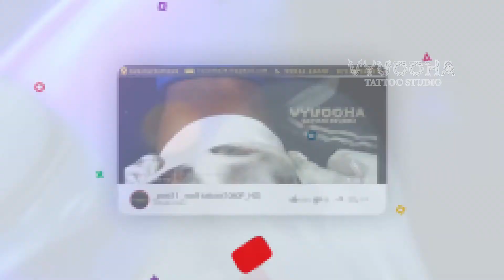Band Tattoo for BodyBuilders | பாடிபில்டர்களுக்கான புதிய தோற்றமளிக்கும் பேண்ட்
On the off chance that you are searching for quality tattoo's from experienced specialists in a casual yet proficient environment then you have found the ideal spot. The Tattoo Shop is situated in Coimbatore & ramanathapuram, Tamilnadu. We tattoo in all styles - our outline or yours, we have some expertise in conventional, new school, tribal and dream. We are committed to our calling, and the nature of our work mirrors that devotion on a day by day basis.The Tattoo Shop has expanded his rundown of clients. His Tatttoo is arranged in the heart of Coimbatore and ramanathapuram with branches. His inventiveness is not constrained to body craftsmanship but rather to body penetrating also.

WE WORK SINCE 2015
Here we are Proudly announcing that Our Tattoo Studio was entered into successful 5 th Year! In our Tattoos Studio we are doing permanent Tattoos, Temporaty Tattoos, Portrait Tattoos, Scar Cover Up, Old Tattoos Cover Up and Permanent Eye Brows Mole Tattoos.
music
top trending
top music
songs
now
moneybagg yo
moneybagg trending
moneybagg yo trending
videos
#2020 trending songs
youtube trending
#1 on trending
topic
tiktok songs
houses
#1 trending
ralo trending
tiktok videos
nose piercing
nose ring
getting nose pierced
septum piercing
getting my nose pierced
nose piercing with needle
getting a nose piercing
nose ring piercing
nose piercing at home
nose piercing bump
septum piercing at home
how to clean nose piercing
how to put in a hoop nose ring
how to put a nose ring back in
how to take out a nose stud
how to clean a nose piercing
nose piercing
nose ring
getting nose pierced
septum piercing
nose ring piercing
nose piercing bump
nose piercing
nose ring
getting nose pierced
septum piercing
nose ring piercing
nose piercing bump
moment
video
tiktok
lil durk viral
moment lil durk
lil durk
tik tok viral
tiktok hacks
videos
go viral
song
testing viral tiktok life hacks
blueface viral
pastor video goes viral
moments
all love lil durk
lil durk viral moment lyrics
tiktok dance
tv
vlogger go viral
bill gates viral video
yailin la mas viral
lil durk viral moments
blueface go viral
top viral talent
live news
today news
abp news
news hindi
tamil news
live news hindi
latest news
telugu news
polimer news
india news
zee news
asianet news
malayalam news
tv9 news
telugu news live
marathi news
asianet news live
kannada news
popular songs
popular song
most popular
popular tik tok
most popular songs
popular dj
popular english songs
popular cartoon
popular songs 2020
popular comedy
popular songs 2019
punjabi popular songs
popular ringtone
most popular songs 2019
dance videos
hindi most popular songs
old popular hindi songs
popular english songs 2020
popular tiktok songs